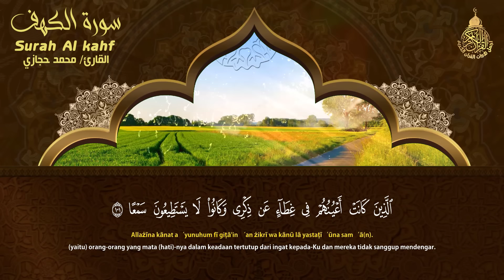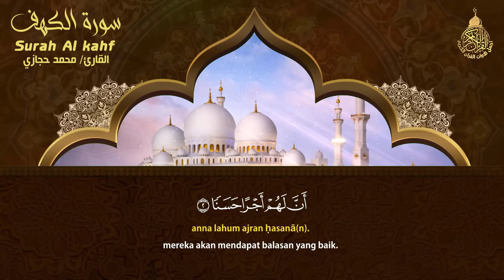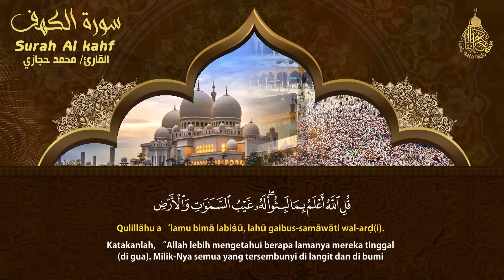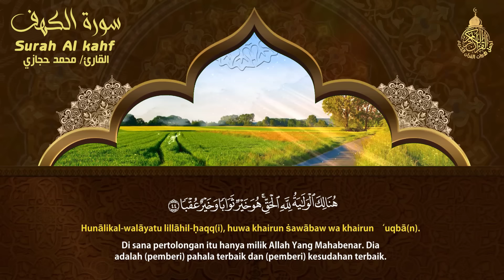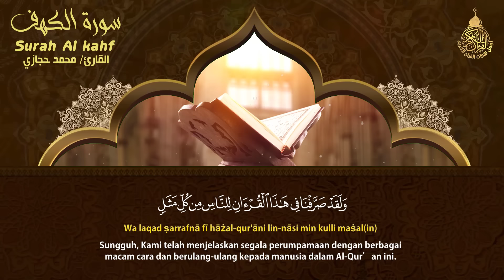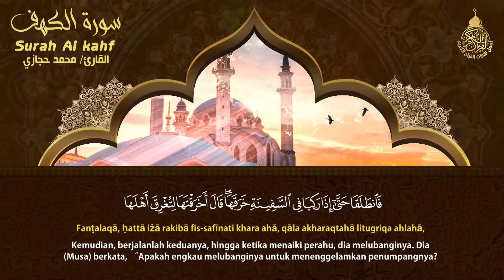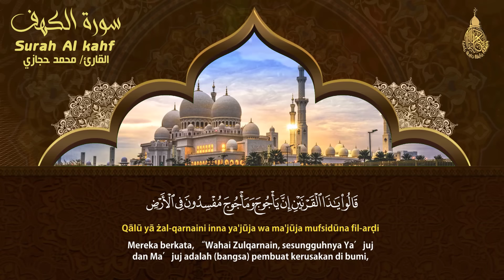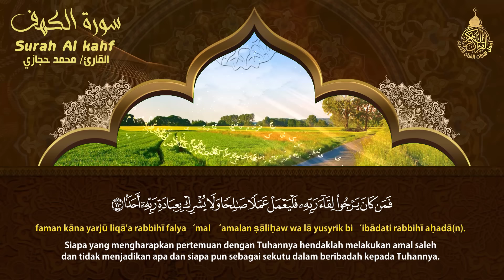سورة الكهف ﴿كاملة﴾ كلها خشوع وطمأنينة أجمل تلاوة في يوم الجمعة المباركة - صوت عذب لا يُملّ سماعه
سورة الكهف (كاملة) أجمل تلاوة في يوم الجمعة المباركة تريح الاعصاب وتجلب الرزق | Surah Al kahf
سورة الكهف,
سورة الكهف,
surah kahf,
surat al kahf,
al kahf,
sourat al kahf,
kahf sourate,
alkahf,
sourate kahf,
kahf,
sourat alkahf,
سوره الكهف,
sort kahf,
الكهف,
sourate,
سورة كهف,
sourat el kahf,
صورة الكهف,
el kahf,
sourat lkahf,
surah al kahf,
lkahf,
kahf surah,
elkahf,
سورة البقرة,
سوره کهف,
al-kahf,
تلاوة,
تلاوة هادئة,
القران الكريم,